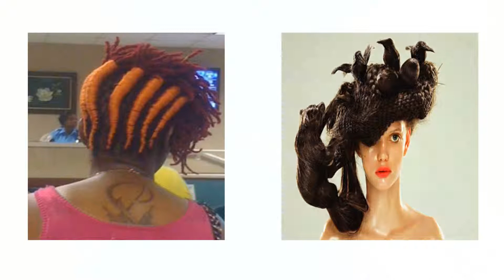30 weirdest Hairstyles - Haircut & Style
30 weirdest Hairstyles - Haircut & Style